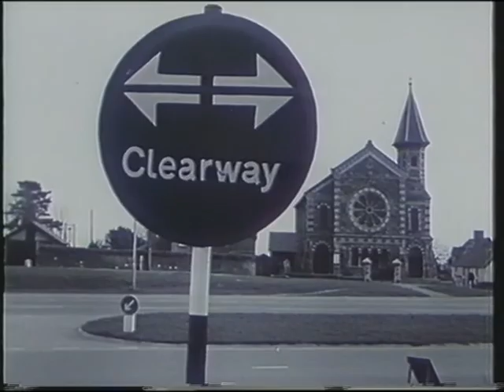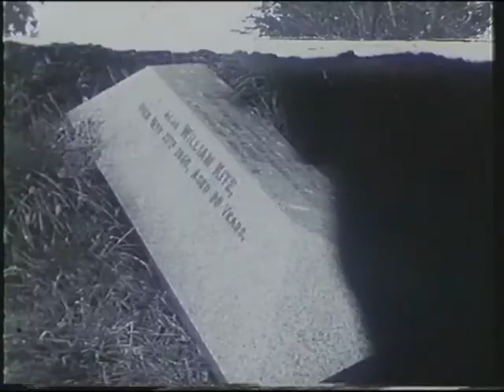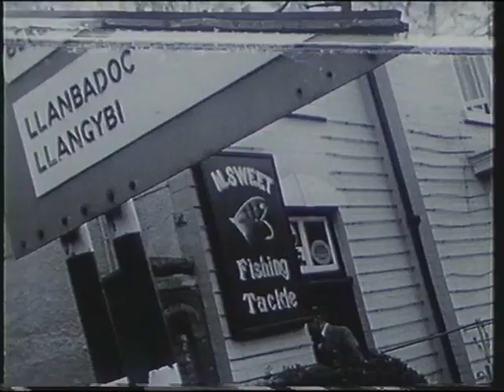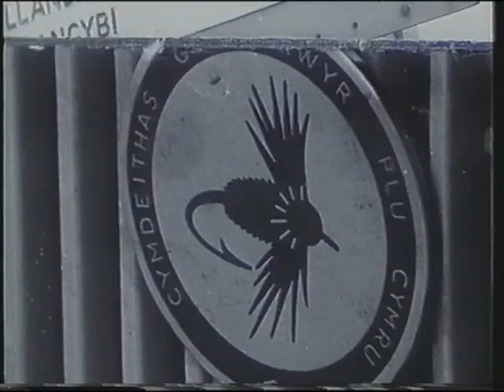Oliver Kite - Return to Wales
Oliver Kite - a return to his birthplace near Newport, a visit to Lionel Sweet and Sweet's Tackle Shop in Usk and fly fishing for trout on the river Usk on the opening day of the season 1966. Extremely rare footage taken from the long deleted video of Ollie’s only existing TV shows at Southern Television in the 1960’s. Completely captivating and charming short films of a master countryman, broadcaster, naturalist, writer and fisherman – a great influence on those fortunate to have met and worked with him. He (along with producer Ted Channell) were among the pioneers of today’s popular nature TV programmes.